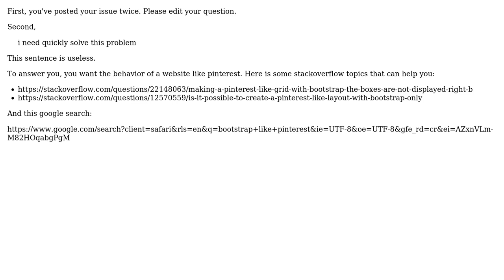Align article, bootstrap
With thanks & praise to God, and with thanks to the many people who have made this project possible! | Content (except music & images) licensed under CC BY-SA | Music | Images & others | With thanks to user Zdenek Barta user Benjamin J. Benoudis and the Stack Exchange Network Trademarks are property of their respective owners. You are responsible for your own actions.